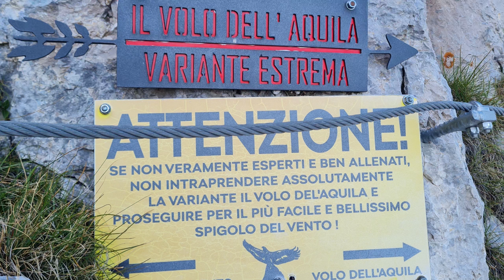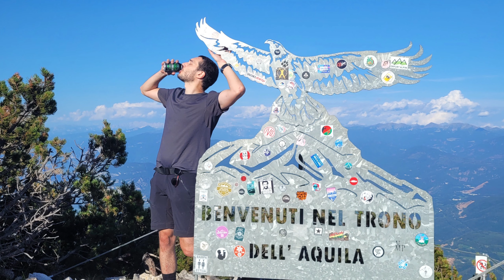Via Ferrata delle Aquile, variante "Il Volo dell'Aquila" - Cima Paganella (Italy)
This is a short montage of me climbing the "Il Volo dell'Aquila" route of the "Ferrata delle Aquile" in Cima Paganella (Italy). This route involves two helical stairs and a slight overhanging climbing section. It is rated E /extremely difficult) and requires a good amount of strength.